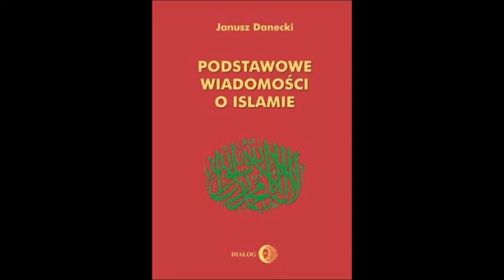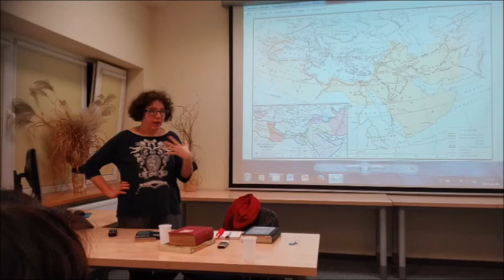SREBRNA KUŹNIA - Tysiąc i jedna noc w Bagdadzie - cz. 8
8 część wykładu w SREBRNEJ KUŹNI z cyklu "Poprawka z Historii"
"Tysiąc i jedna noc w Bagdadzie" - prowadzi Anna Dzierzgowska